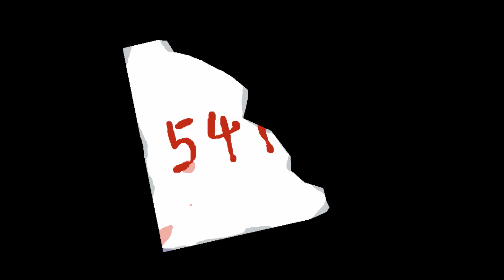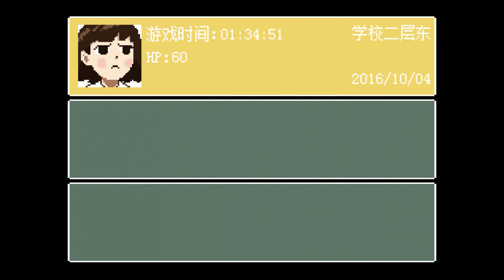學校澡堂里有大屌怪！#04 恐怖解謎遊戲 | Kio的人間冒險 Kio's Adventure 【紙魚】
❤ 非常！非常！非常感謝大家對我的支持！
😃 如果大家對我有什麼想說的話，歡迎聯繫我的郵箱

《Kio的人間冒險》，來自廣州的兩個小夥子——不務正業的漫畫家史悲和獨立程式師Light聯手炮製的國內原創遊戲，其中史悲負責策劃與美術，Light負責程式以及T-one負責音效與音樂。

遊戲製作的初衷來源於史悲希望能製作出一款用圖元表現，但是能夠有《生化危機》驚嚇感的遊戲。遊戲內容講述主人公Kio生活的城市突然受到怪物的襲擊，變得面目全非。玩家需要控制Kio在困境裡逃生，等待她的將是各種恐怖的怪物、隱藏至深的機關和一連串的謎題。

🎮 Game Link